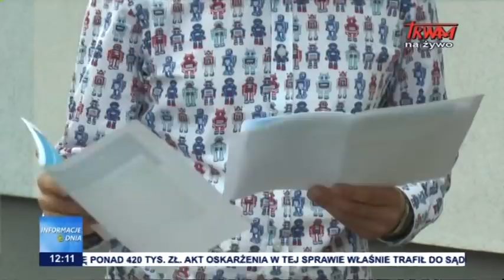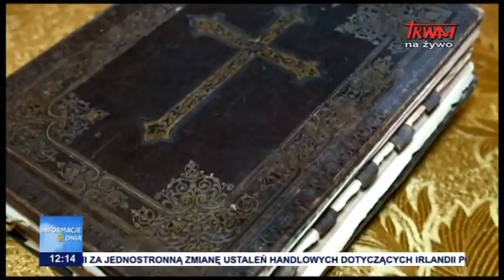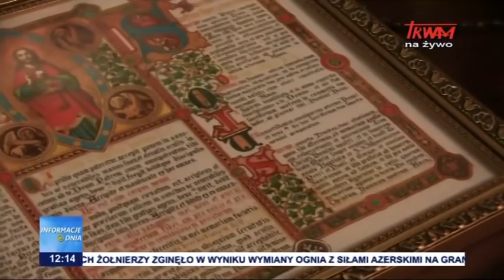Informacje Dnia 28.07.2021 [12.00]